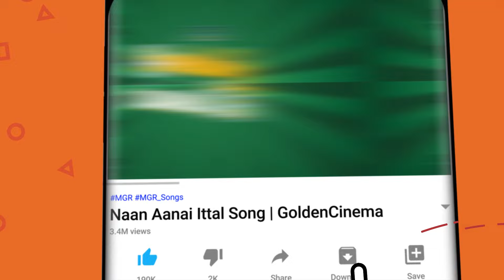பலகோடி முறை கேட்டாலும் சலிக்காத இளையராஜா பாடல்கள் Ilayaraja Hits Padalkal 80s Tamil Songs Hd